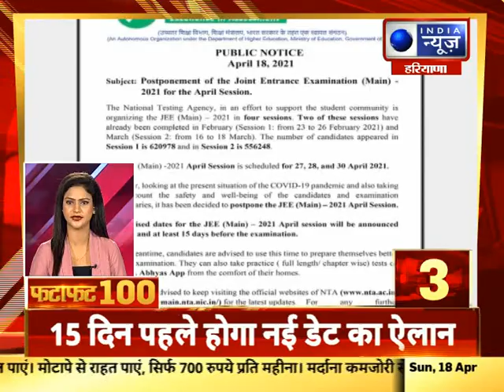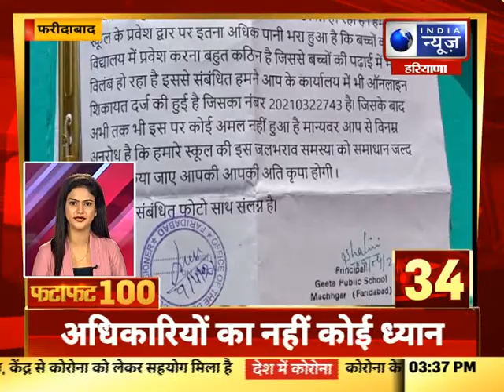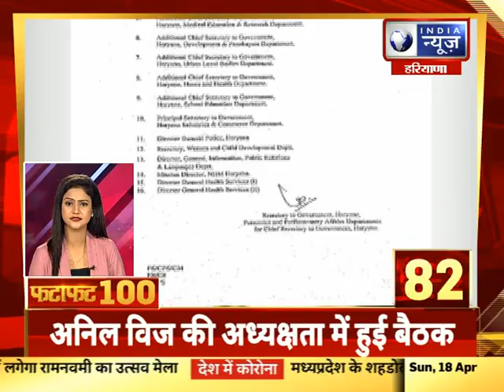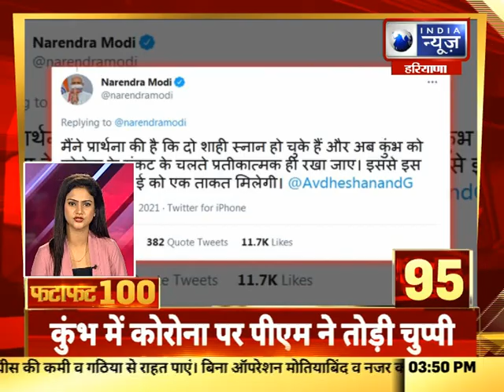Fatafat 100 Top Headlines | 18 April, 2021 |India News Haryana